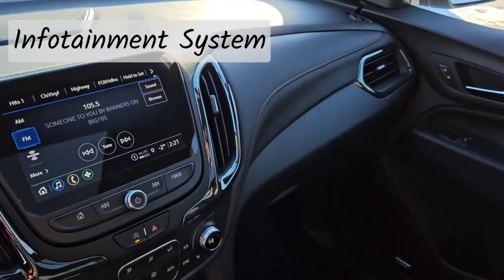2024 Chevrolet Equinox RS / AWD / SUV / Mosaic Black Metallic - 24N076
5640 Highway 2A, Lacombe, AB T4L 1A3